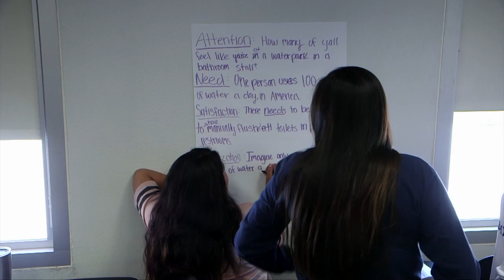STAR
The STAR program helps first generation freshmen in their transition from high school into college. Students in the program take two classes during the summer, that will count towards their degree.